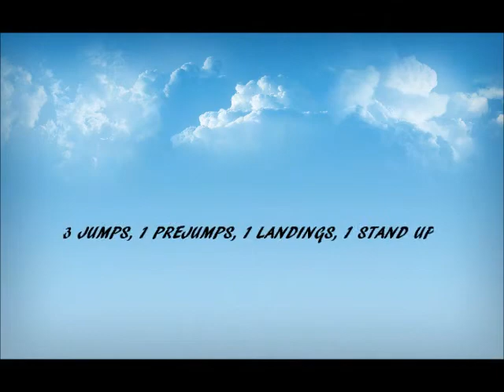Vista Animations - Hot and Spicy ||| Fashiowl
Goizane Serenity